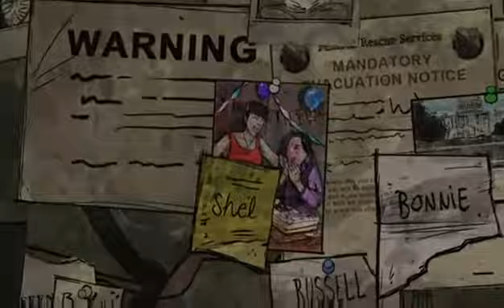The Walking Dead - Capitulo 5 & 400 Dias • Español - Xbox One - 9 / 13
Capitulo 5 y último de la historia principal, y el Episodio Especial 400 Dias -- Watch live